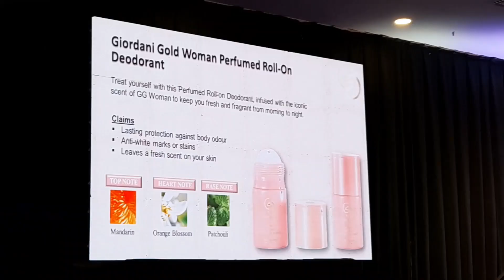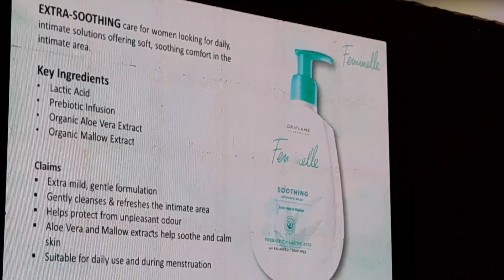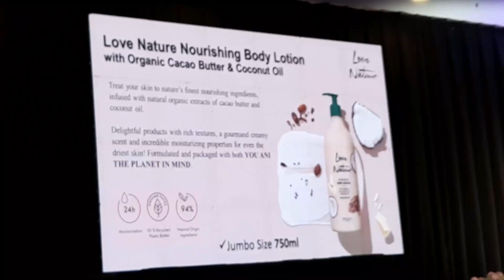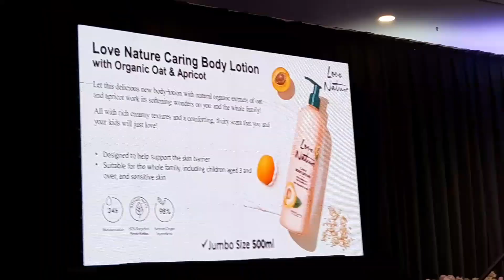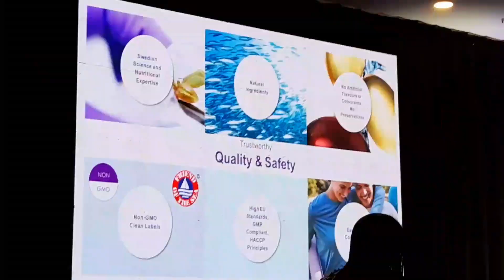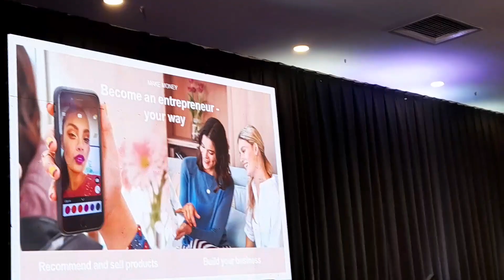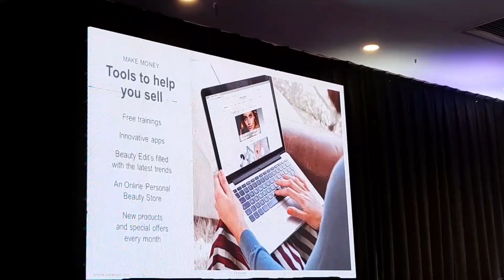Oriflame Abuja Q3 Catalogue Launch 2023 || How to Register with Oriflame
Preview the latest Oriflame catalog in July 2023, with fantastic and amazing products

Jane Nnenna is an  Independent  Brand  Partner of  Oriflame Nigeria.
Since 1967, Oriflame has been a leading company in direct sales of Cosmetics and Wellness  Products in over 60 Countries.  Oriflame has its origins in Sweden, with corporate offices in Switzerland.

Oriflame offers a wide range of high-quality beauty and wellness products, as well as a unique opportunity to join as a Brand Partner and start your own business and fulfill your dreams.

Jane Nnenna leverages the use of digital tools to promote and build her Oriflame business online and can as well TEACH, COACH, and SUPPORT you to do the same.